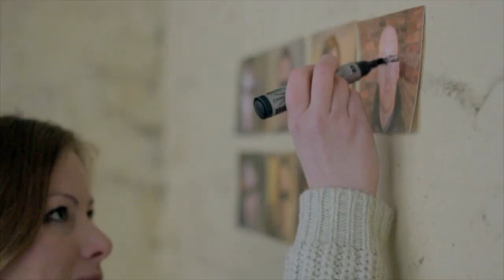Hourglass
The video for the debut single from Glasgow-based band Evil Edison. Available for purchase from 8th July 2013 on iTunes, Amazon and Spotify among others.

Director - Odin Gillies